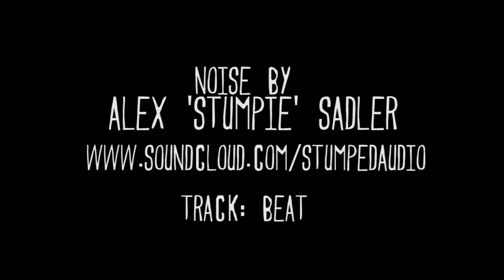LIVE PAINTING Practice - Seagull'in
As I say some found footage of me practising for a live painting event, so thought I'd put it out there... enjoy xx

Thanx
Steve